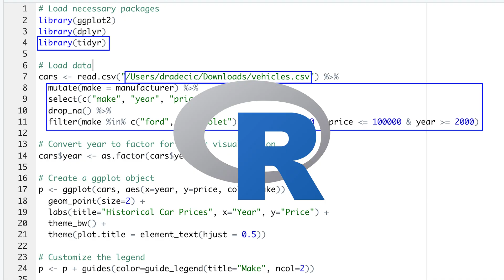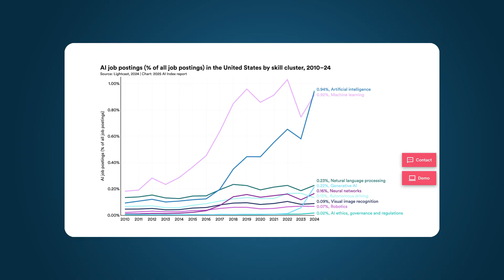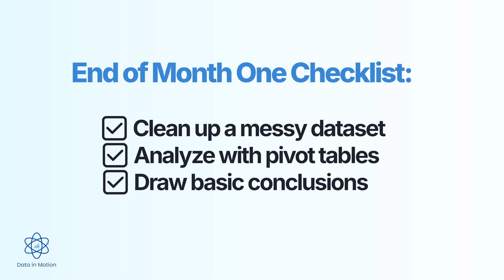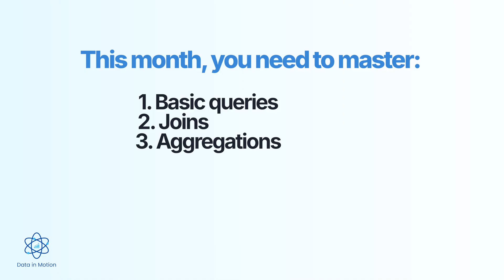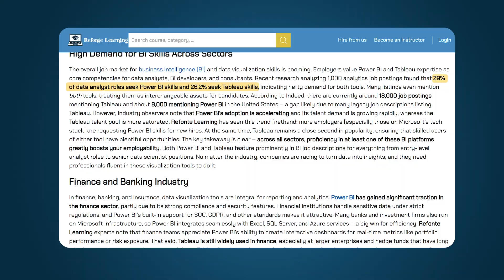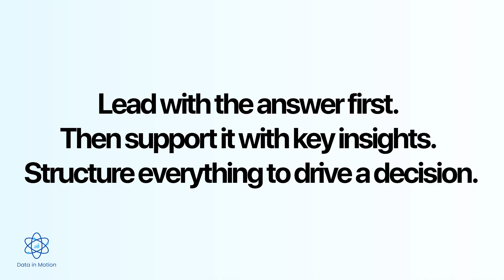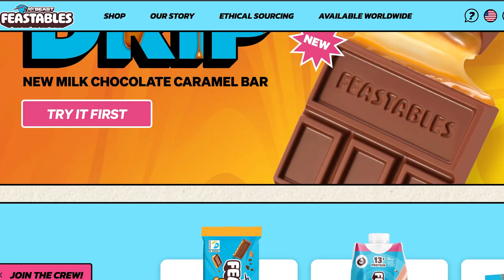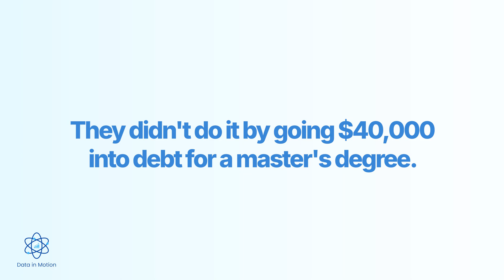The Data Analytics Path That Actually Works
Most people fail at data analytics because they follow the wrong path. Random tools, vague advice, and no real strategy. In this video, I break down the exact data analytics path that actually works, step by step, so you know what to learn, in what order, and how to turn it into real career momentum.

I’m a self taught data scientist and founder of Data in Motion, a global community of over 55,000 aspiring and hired analysts. 4 years ago, I was making $8/hour in a warehouse.

Now, I help career changers land real jobs at companies like Roku, Microsoft, phData, University of Texas at Austin, R+L Global Logistics, and more.